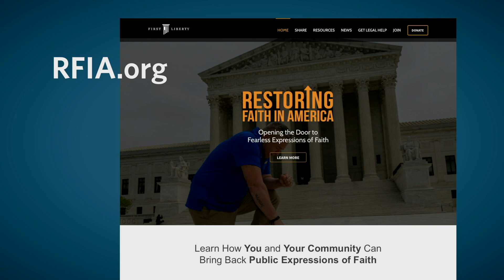How YOU Can Restore Faith in America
With First Liberty’s multiple U.S. Supreme Court victories, we now face a new opportunity unlike any in our lifetime. Together, we can bring public expressions of faith back to our communities and restore faith across the country.

But how can you bring about this type of change in your hometown?

On today’s episode of First Liberty Live!, we’re joined by Matt Krause, a former Texas state representative and expert on First Liberty’s Restoring Faith in America project. He’ll unpack how we’re starting a movement to bring faith back into the public square – and how you can be a part of it.

Want to stay up to date on the latest news concerning big-tech censorship, court packing, and other attacks on religious freedom? Be sure to become a First Liberty Insider. Sign up for our weekly newsletter today.